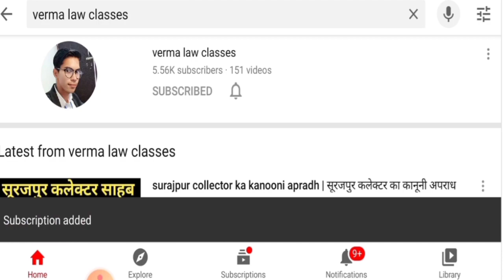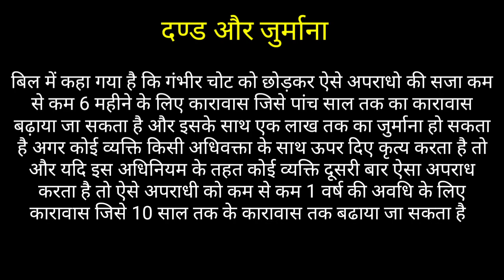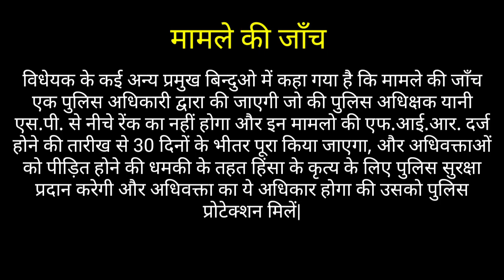Advocates Protection Bill 2021-BILL हुआ तैयार-IMPORTANT POINTS OF BILL-वकीलों के लिए बनेगा नया ACT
एडवोकेट प्रोटेक्शन एक्ट का जो बिल है उसका ड्राफ्ट त्यार कर लिया गया है ये हमारे लिए बहुत ही खुसी की बात है और यह विडियो लॉ स्टूडेंट्स, लॉ टीचर, और एडवोकेटस के लिए देखना बहुत महत्वपूर्ण है इसलिए इस विडियो को आगे शेयर भी कर दे

बार काउन्सिल ऑफ़ इंडिया ने 7 मेम्बर्स की एक कमेटी बनाई थी और उस कमेटी के मेम्बर्स को कहा गया था की जल्द से जल्द एक बिल बनाये जिसमें की एडवोकेट्स के प्रोटेक्शन की बात हो | क्योंकि हम लगातार देखते आ रहे है की एडवोकेट्स के ऊपर लगातार हमले हो रहे थे कोई एडवोकेट को गाली दे देता तो कोई अधिवक्ताओ के साथ मारपीट कर देता इन्ही सब चीजो को देखते हुए माननीय बार कौंसिल ऑफ़ इंडिया ने ये निर्णय लिया की जल्द से जल्द एडवोकेट प्रोटेक्शन एक्ट बने और पुरे देश में इसे लागू करवाया जाये
तो अभी एडवोकेट प्रोटेक्शन एक्ट का जो बिल है उसका ड्राफ्ट त्यार कर लिया गया है तो हम ये जानेगें की उस बिल के ड्राफ्ट में एडवोकेटस को सुरक्षा देने के लिय वो कौन-कौन से मुख्य बिंदु है उनको हम एक एक को समझते है |
इस बिल का नाम है एडवोकेटस प्रोटेक्शन बिल, 2021 और इसमें कुल 14 सेक्शन है |
इस विधेयक में अधिवक्ताओ के खिलाफ किए गए ‘हिंसा के कृत्य’ की परिभाषा को विस्तृत करता है
जैसे की उत्पीडन, जबरदस्ती, हमला, आपराधिक बल, या अधिवक्ताओ के रहने या काम करने की स्थिति को प्रभावित करने वाली धमकी, किसी भी नुकसान की चोट, अदालतों के भीतर जीवन के लिए खतरा या अन्यथा, किसी वकील के किसी विशेषाधिकार संचार या सामग्री को प्रकट करने के लिए जबरदस्ती और अपना वकालतनामा वापस लेने के लिए या अदालत के सामने पेश होने / कार्य / याचना करने से रोकना, किसी भी सम्पति या दस्तावेजो को कोई नुकसान या क्षति या ऐसी सामग्री जो इस तरह के अधिवक्ता को कानून के तहत पुराने के लिए बाध्य है, न्यायिक और अर्ध-न्यायिक कार्यवाही के दौरान अपमानजनक भाषा का उपयोग इसमें ये सब अगर कोई व्यक्ति जानबूझकर किसी अधिवक्ता के साथ ऐसा कृत्य करता है तो यह उस व्यक्ति का अपराध होगा और ऐसा अपराध करने वाले व्यक्ति के लिए दण्ड का भी प्रावधान किया गया है इस बिल में और
इसके अलावा, बिल में कहा गया है कि गंभीर चोट को छोड़कर ऐसे अपराधो की सजा कम से कम 6 महीने के लिए कारावास जिसे पांच साल तक का कारावास बढ़ाया जा सकता है और इसके साथ एक लाख तक का जुर्माना हो सकता है अगर कोई व्यक्ति किसी अधिवक्ता के साथ ऊपर दिए कृत्य करता है तो और यदि इस अधिनियम के तहत कोई व्यक्ति दूसरी बार ऐसा अपराध करता है तो ऐसे अपराधी को कम से कम 1 वर्ष की अवधि के लिए कारावास जिसे 10 साल तक के कारावास तक बढाया जा सकता है
विधेयक के कई अन्य प्रमुख बिन्दुओ में कहा गया है कि मामले की जाँच एक पुलिस अधिकारी द्वारा की जाएगी जो की पुलिस अधिक्षक यानी एस.पी. से नीचे रेंक का नहीं होगा और इन मामलो की एफ.आई.आर. दर्ज होने की तारीख से 30 दिनों के भीतर पूरा किया जाएगा, और अधिवक्ताओं को पीड़ित होने की धमकी के तहत हिंसा के कृत्य के लिए पुलिस सुरक्षा प्रदान करेगी और अधिवक्ता का ये अधिकार होगा की उसको पुलिस प्रोटेक्शन मिलें|